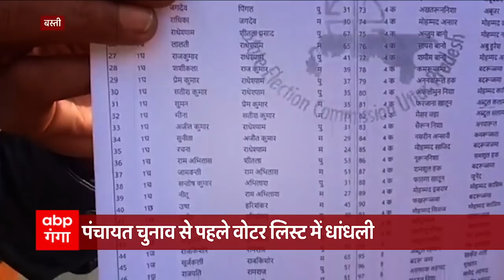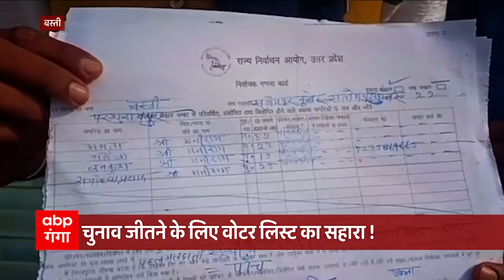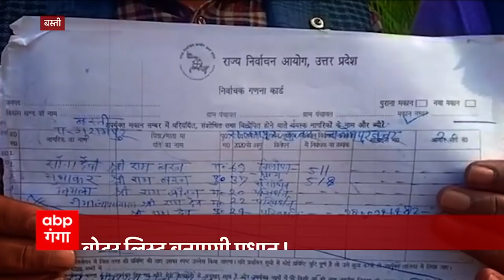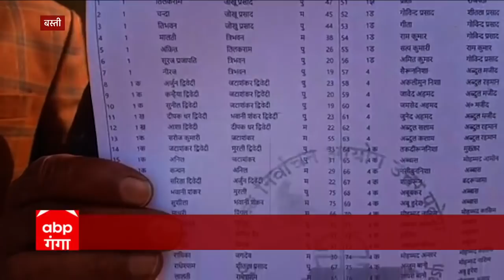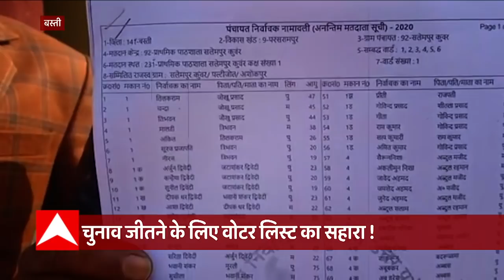UP पंचायत चुनाव से पहले मचा बवाल, वोटर लिस्ट बनाएगी प्रधान ?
यूपी में आने वाले 2 महीने में पंचायत चुनाव होने हैं.. लेकिन प्रधान वही बनेगा जिसके पक्ष में वोटर नहीं वोटर लिस्ट होगी, क्योंकि बस्ती के सलेमपुर गांव में वोटर लिस्ट में धांधली का मामला सामने आया है । जहां असली वोटर का नाम काटकर नकली वोटर का नाम डालने को लेकर बवाल मच गया है। गांव के लोगों ने आरोप लगाया है कि ये वोटर लिस्ट और कोई नहीं बल्कि तहसील के कर्मचारी राजनीतिक दबाव में तैयार कर रहे हैं,ताकि अपने चहेतों को प्रधान बनाया जा सके ।